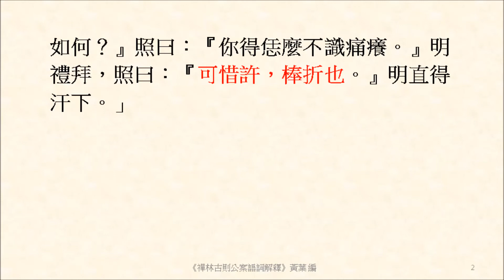可惜許，棒折也